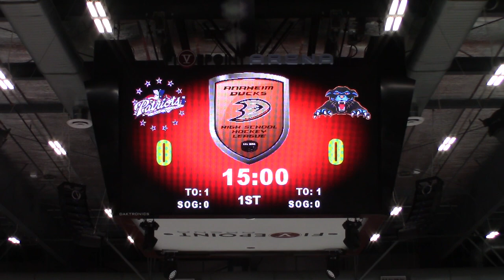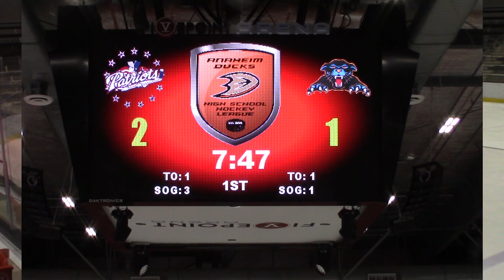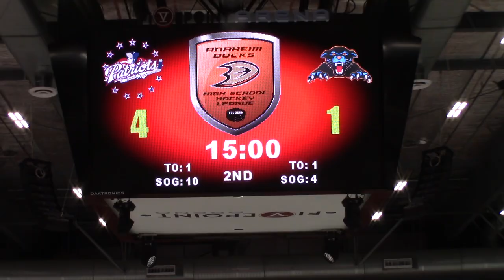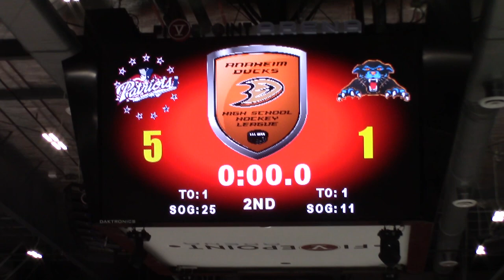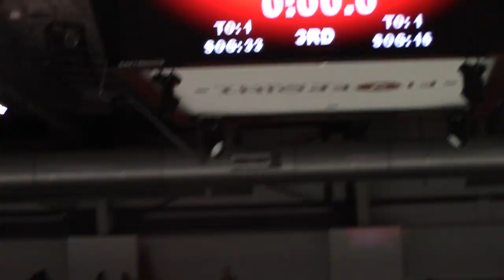20191204 Panthers vs Beckman JV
Quick edit of the 20191204 Panthers vs Beckman JV Game at Great Park Ice, Irvine.